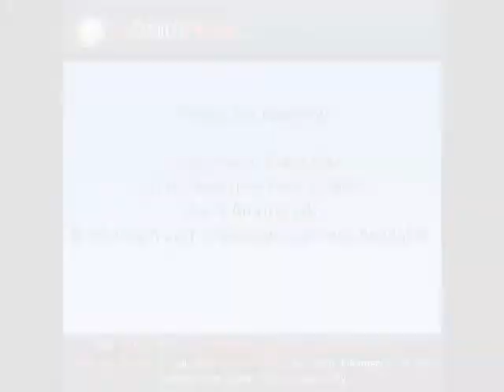Chula Vista Homes For Sale, 2465 East Steamboat Springs Court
View more properties in and get more information on this property

Instant PreQualification Amount for ½ % Down and 3.5% Down for this property (No Social Needed)